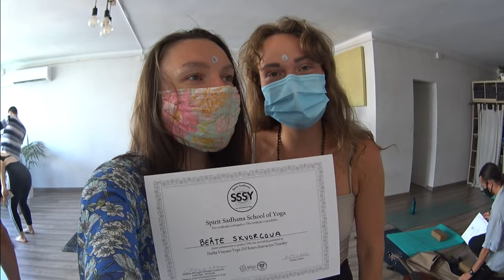Mēs kļuvām par jogas pasniedzējām Spānijā ! *Story time*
Ja tevi uzrunāja mans aicinājums pievienoties manai jogas un meditācijas nometnei meklē infrormāciju šeit

Ja tevi uzrunāja Zanes aicinājums baudīt kakao meklē informāciju šeit -